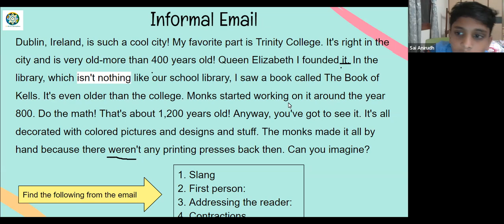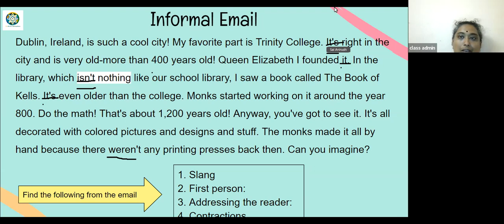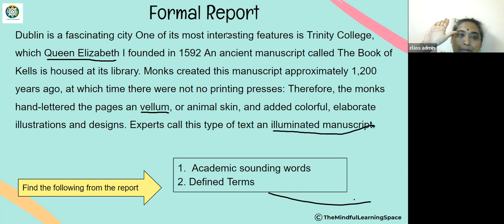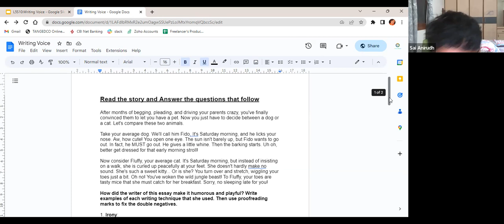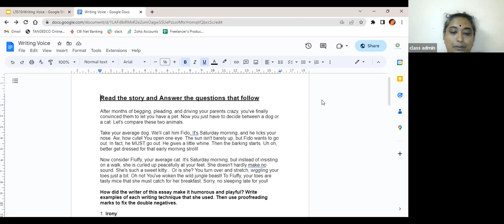4c combo class of 24 3 23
Watch the learner learn all about writing voice in this video